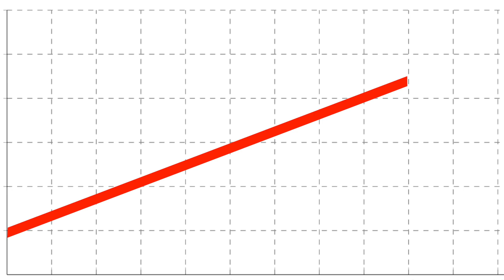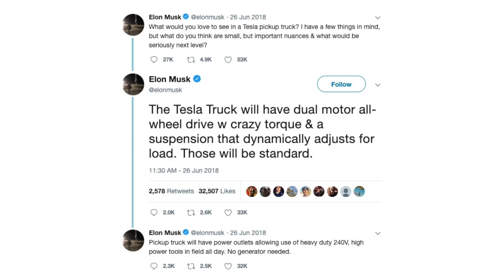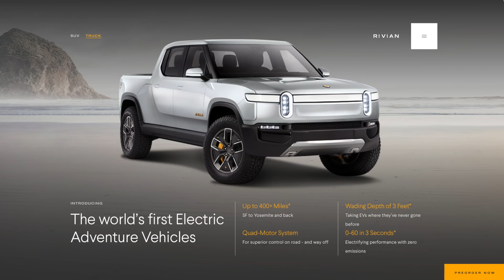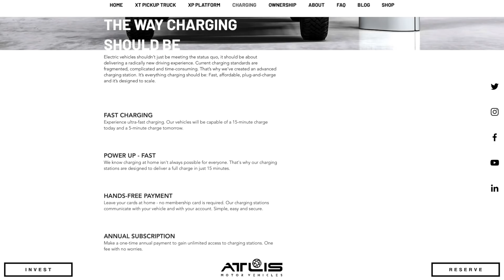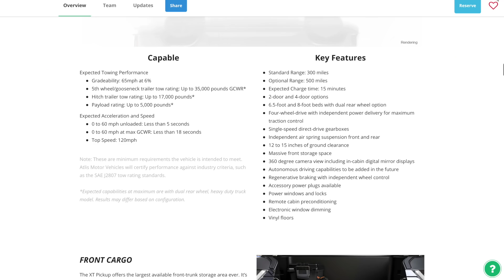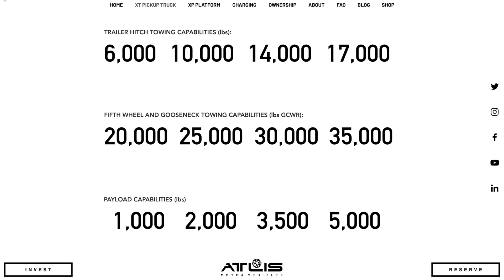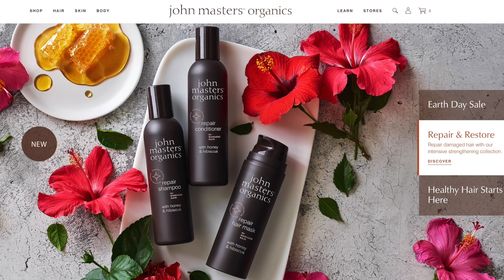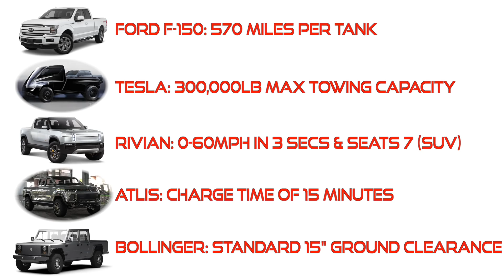Future Electric Trucks Full Comparison // Tesla, Rivian, Atlis, Bollinger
Tesla, Rivian, Atlis, Bollinger, and Workhorse are a few companies trying to change how we think about pickup trucks... here's how!

I break down and compare each trucks price, range, horsepower, torque, top speed, 0-60 MPH time, ground clearance, drive system (motors), seating capacity, battery size (kWh), max towing capacity, accessories, fun facts, rumors, and more...

Let me know which one is your favorite in the comments below.

UPDATE:
1) The price of the Tesla pickup truck is going to start at a base cost less than $50,000 USD.
2) The US is no longer giving subsidies for purchasing an electric vehicle.
3) Ford has officially announced the coming of an all electric F-150 and released a teaser trailer for it.

Official Thomas Warren (LIFE 'N STUFF):
Keep on Tinkering!